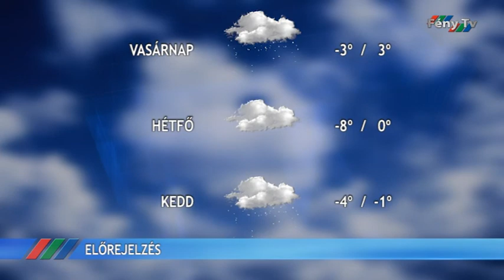Fény Pont 2019. január 18.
Még nem kapták meg a Szülőföldön magyarul program keretében a támogatást azok, akik új pályázók és nem rendelkeztek bankszámlával.
Két éve szelektíven gyűjtik a hulladékot Gyergyóalfaluban, annak érdekében, hogy a szemételszállításért ne kelljen sokat fizetni.
Ötállomásos turnéjuk keretében a magyar kultúra napján vendégszerepel a Kiscsillag zenekar Gyergyószentmiklóson.